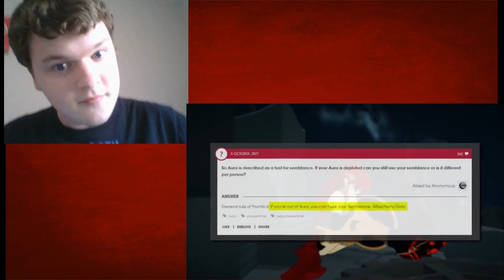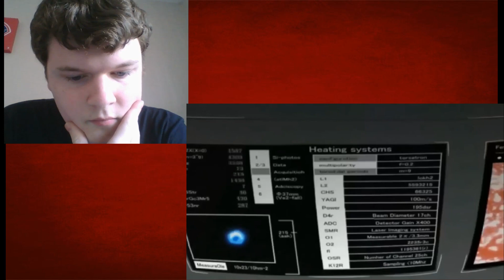DEATH BATTLE Reaction: Weiss Vs Mitsuru- Mr. Catface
This might be my favorite reaction yet!
A great Death Battle though I won't that card game...
Ima go watch Dark Knight